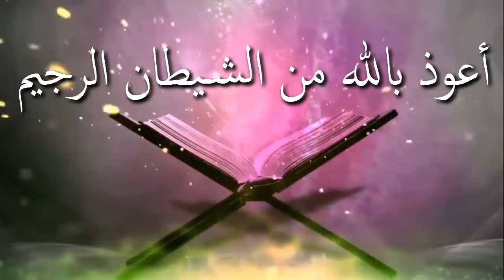কোন আমলের দ্বারা আমরা আল্লাহ পাকের বেশি নিকটবর্তী হতে পারি ᴴᴰ┇শাঈখ মাহবুব আবু আব্দুর রহমান